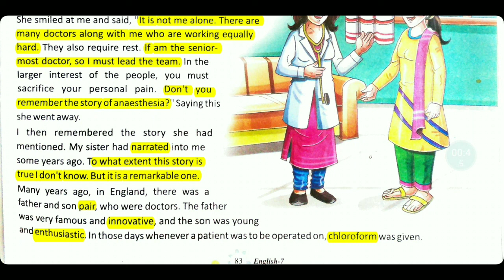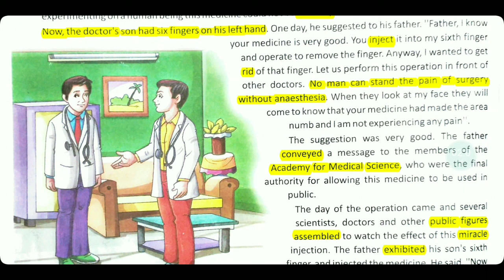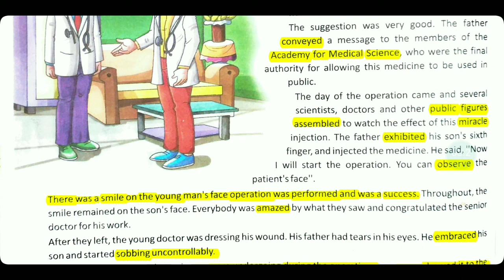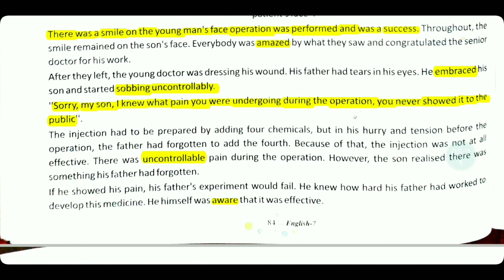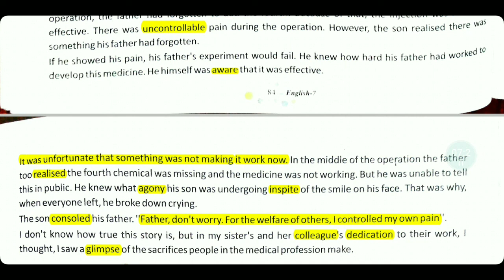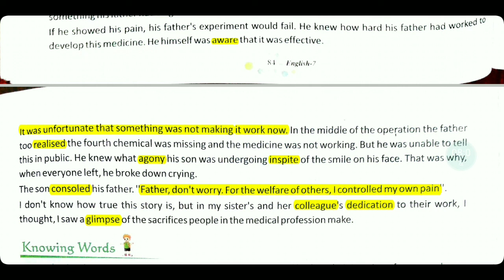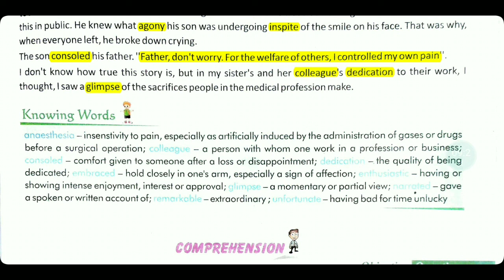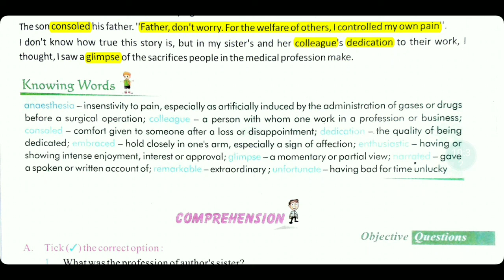The Story of Two Doctors By Sudha Murthy | Part 2 | Explained in Hindi | Fable Fact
Sudha Murthy is an Indian social worker and author. Mrs. Murthy began her professional career as a computer scientist. Mrs. Murthy teaches Computer Science and write fiction. She is a prolific author. She has published several books, the espouse philosophical views on charity, hospitality and self realisation through fictional narratives.

Humanity is the biggest religion and every life is precious. Sometimes you have to make sacrifices for the sake of others. This is the story of two doctors who developed a medicine, which when injected in the area where operation was to performed, made only that part numb.
The Story of Two Doctors | Part 1
Credit (Source) : Image/Photo/Picture
Wikimedia, Wikipedia, Google.

Tags (Ignore) : The Story of Two Doctors, Sudha Murthy, Anaesthesia, Don't Quit, Don't Quit Poem, The Conjurer's Revenge, Conjurer's Revenge, Conjurers Revenge, Eternal Voyagar, Eternal Voyager, Professor Branestawm by Norman Hunter in Hindi, the too many professors by Norman George Lorimer Hunter, the story of an invitation, the story of an invitation by lucy maud montgomery in Hindi, the story of an invitation by lucy maud montgomery